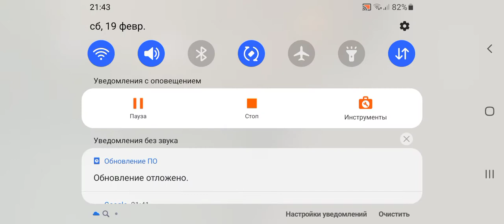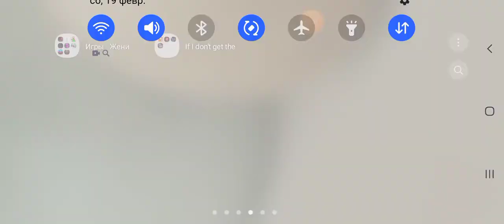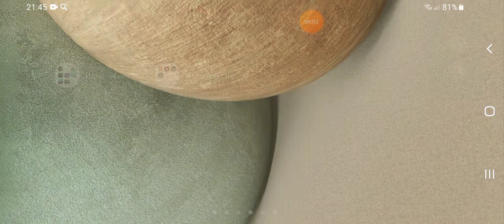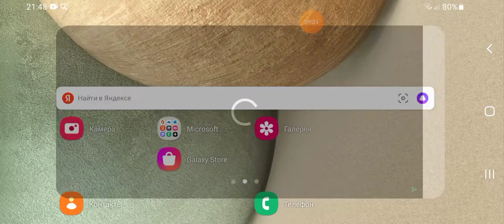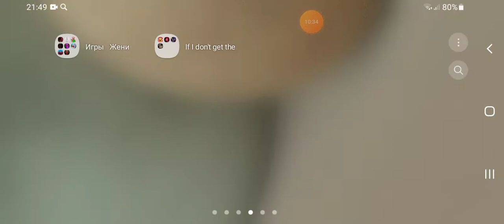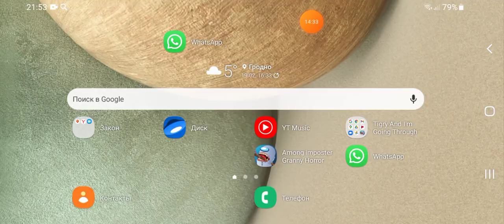appreciate your help.